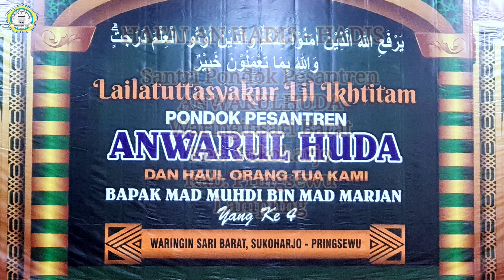Hafalan Hadis - Hadis Santri ANWARULHUDA Waringinsari